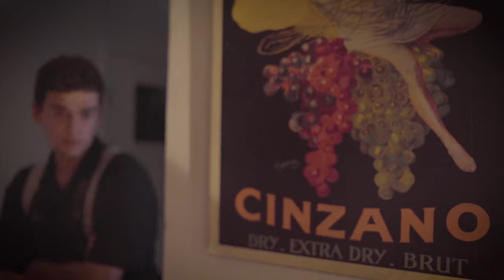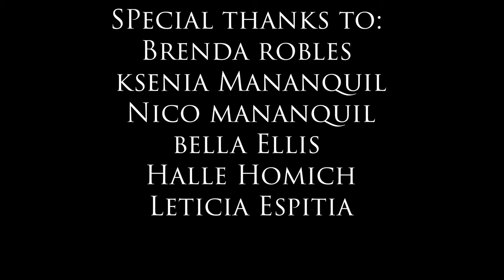"Everyday" A Short Film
A film by Cemelli Y. Espitia
A music video remake inspired by an old project I made in 2016. With a much more talented cast & crew. A short film from the SFSU School of Cinema.
All music is credited to Buddy Holly.

Talent: Yaya Munoz, Tyler Aguallo, Abigail Cuellar, and Aaliyah Gilliard
Dir. Cemelli Y. Espitia
Director of Photography: Sasha Green
Assistant Camera: Honna Afzal
Lighting: Miguel Lopez
Production Design: Abigail Cuellar
Key Grip: Paulo Campos
Sound: Miguel Alvarez IV & Jayden Sanchez
PA: Astrid Espitia
Art PA: Sydney Bader